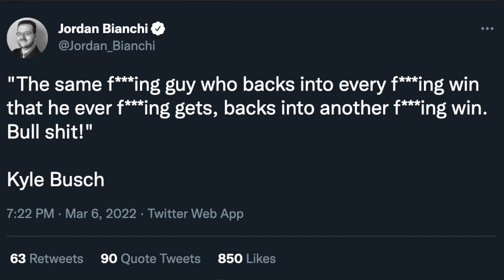THIS Is What NASCAR Is Supposed To Be.